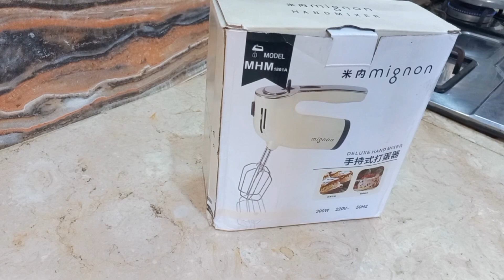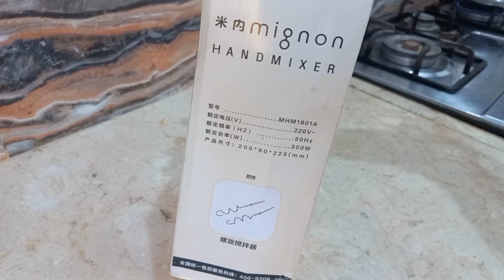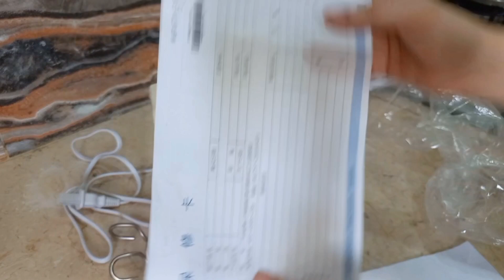Oreo cake recipe | Best hand mixer ? review 🤔 | @madihalifestyle @Warsakimportedcollection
View
View kaisy badhaye
Views kaisy badhaye youtube per
Views matters
View kaisy badhaye 2023
View kaiay badhane ka tarika
Vlogs
Vlogs pakistani
Vlogs videoa
Vlogs banany ka tarika
Madiha lifestyle
Madiha life style
Madihas life
Best trendy cake
Layer cake desert secret level
Emma and cake
Play dough cake
Best oreo cake recipe
Soumya c cake
Korean cake recipe
Sponge cake recipe
Maida cake
Spong cake
Egg cake
Vannila cake recipe
Premix cake recipe
How to make cake
Beginner cake
Basic sponge cake
Pineapple cake
Oreo cake mug
Oreo mug cake
Cake
Chocolate cake
How to make Chocolate cake
Giant oreo cake
Mini oreo cake
Bento cake
Banto orwo cake
Hand mixer
Hand beater
Hand mixer uses
Best hand mixer
Electric beater price
How to use hand mixer
How to use hand beater
Phillips hand mixer
Phillips hand beater
Kenwood hand mixer
Kenwood hand beater
Beater
Egg beater
Egg beater machine